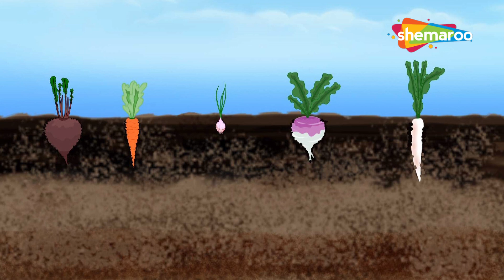Vegetable Song | Learn with Fun – Root Vegetables Song for Kids | Shemaroo Kids Junior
Shemaroo Kids Junior presents to you a fabulous and informative kids' song Roots Vegetable. Enjoy the pulsating song and learn the benefits of why we must eat the root vegetables.